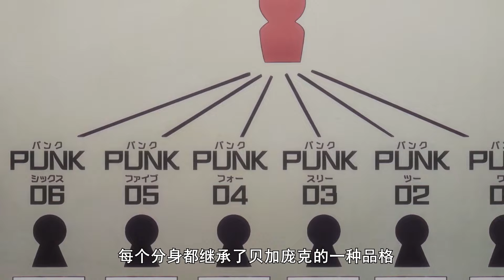CP0登场！路奇杀向未来岛！黑胡子袭击罗！海贼王动画1092集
给大家推荐一个全网价格最实惠的会员合租平台，奈飞，迪士尼，苹果tv，CHATGPT各种热门的软件全都有，还有一对一专属售后 记得用我的专属优惠码xiwanjun

超多热门动漫全系列解说，死火海妖七龙珠全都有！！

在哔哩哔哩有全系列完整视频，欢迎前来观看